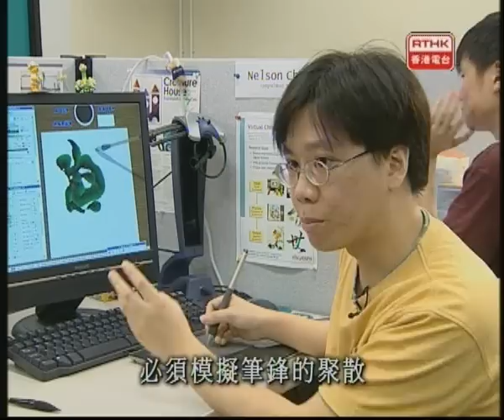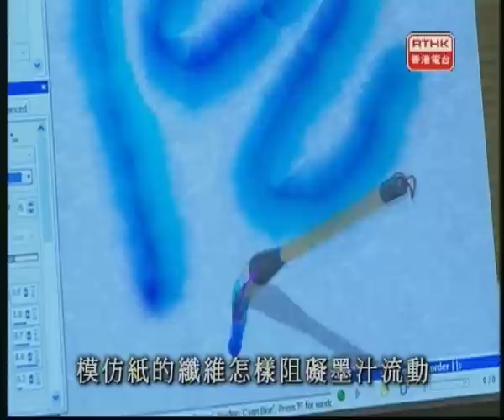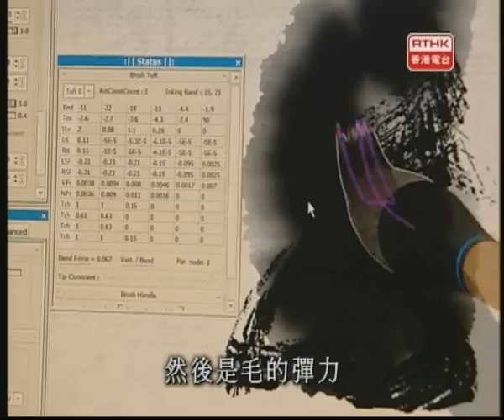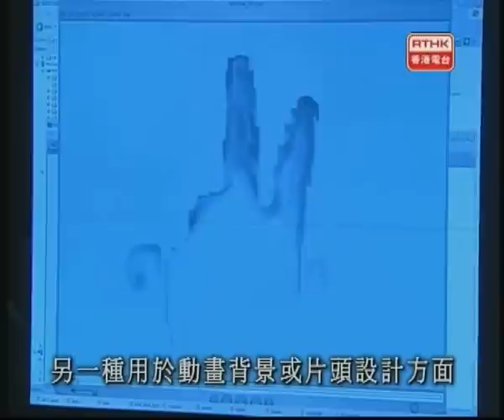RTHK 專之驕子II - 數碼新視域 August 2005 - Documentary: Nelson Chu's research work on ink painting simulation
2005 TV excerpt introducing the effort behind the development of MoXi digital Chinese painting tool. With Nelson Chu and Wucius Wong (王無邪).